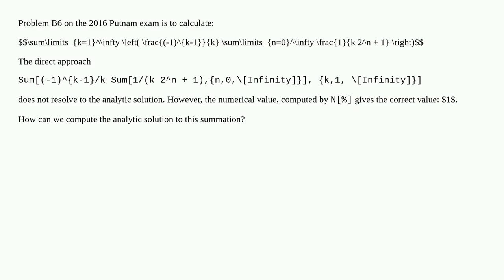2016 Putnam B6 difficult summation problem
2016 Putnam B6 difficult summation problem

A special thanks goes out to the community